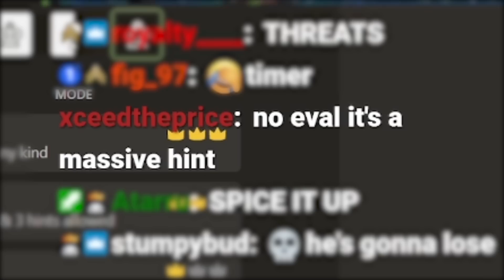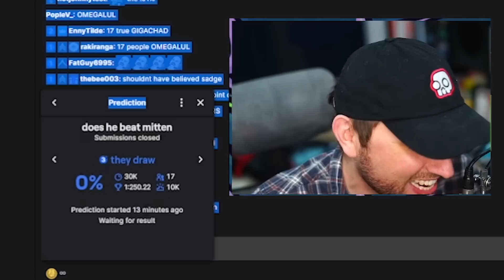I Fought Mittens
MITTENS the cat has taken the chess world by storm, but how will it fare against a member of the world's smartest class of people (marketers)

0:00 Cats
0:33 xQcBot
1:17 Angry Cat (1000)
2:29 Grumpy Cat (1200)
3:24 Catspurrov (1400)
5:30 Mittens (1)